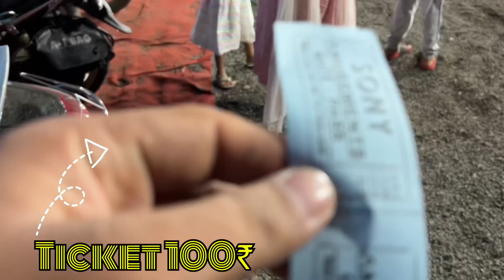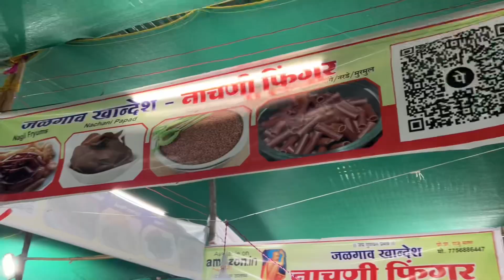Fair in Ahmednagar 2024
Thursday we visited Fair in Ahmednagar it’s in Manmad Road Savedi Ahmednagar